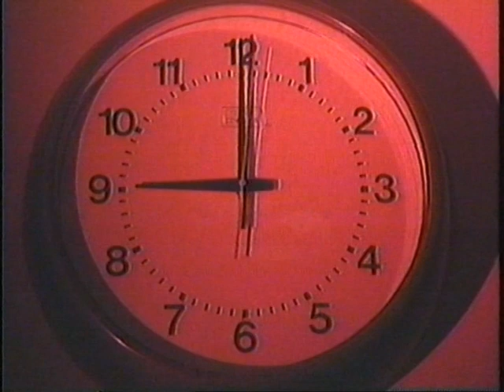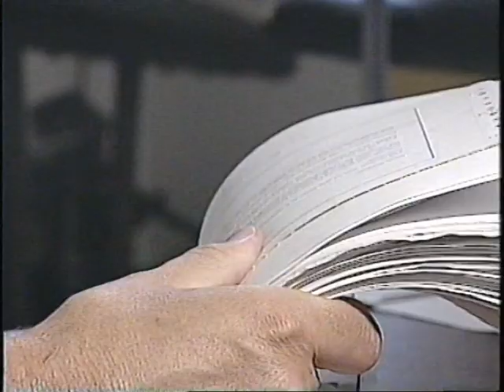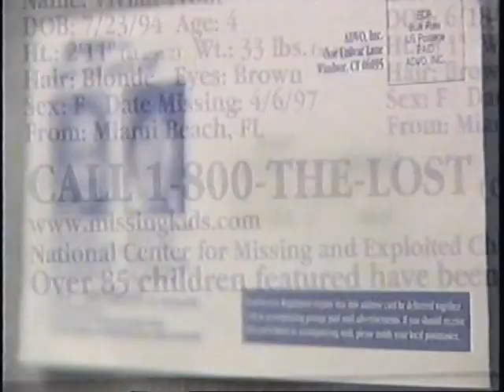WNDU Brittney Beers Segment